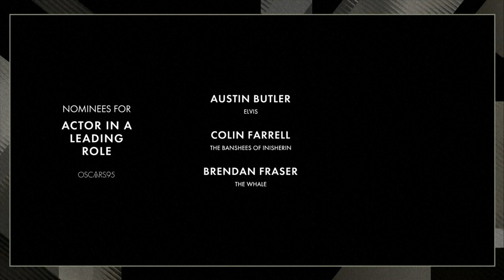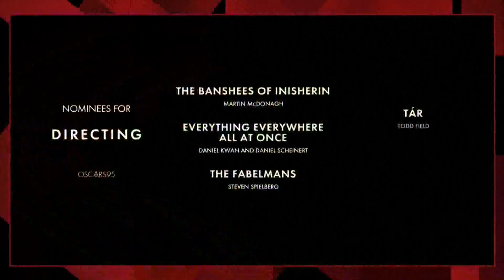Nominations released for 95th Academy Awards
The Academy Awards will take place March 12.